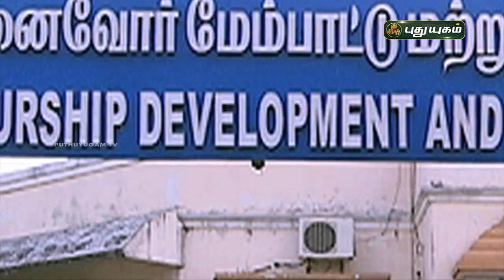உங்கள் வீட்டு வரவேற்பறை தேடி வரும் தொழிற்பேட்டை! Success.Com | PROMO | PuthuyugamTV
உங்கள் வீட்டு வரவேற்பறை தேடி வரும் தொழிற்பேட்டை! Success.Com |